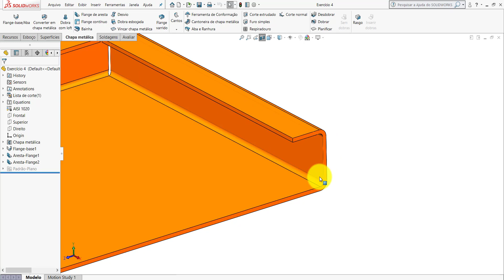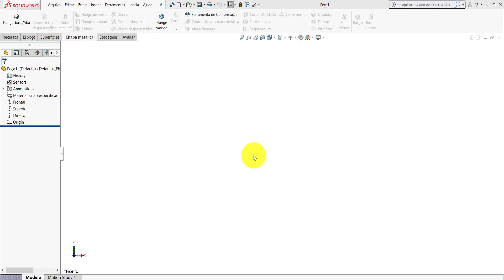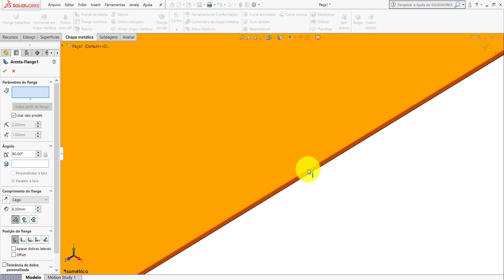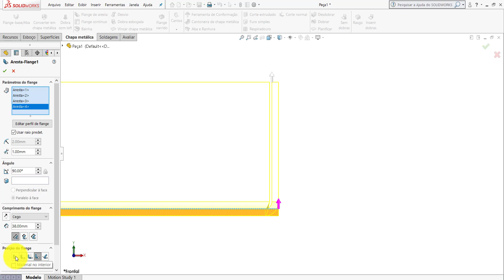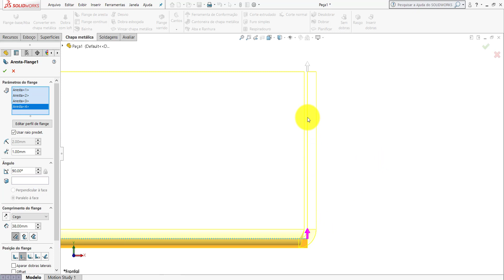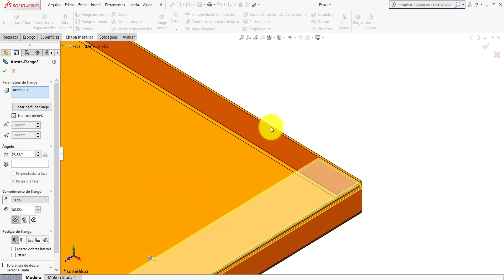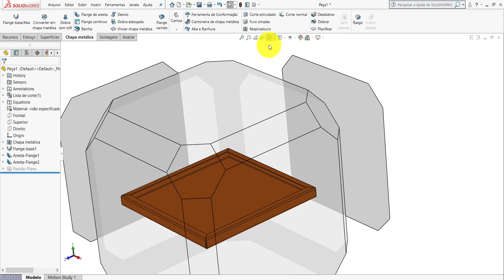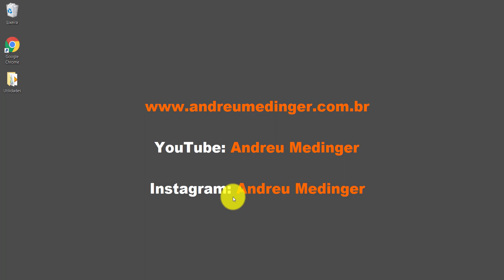SOLIDWORKS | EXERCÍCIO 4 - PASSO A PASSO | CHAPA METÁLICA - FLANGE DE ARESTA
Neste vídeo farei o passo a passo na modelagem de uma bandeja de chapa metálica.